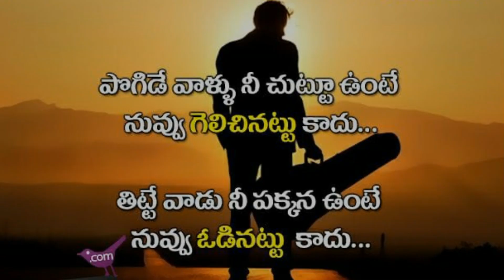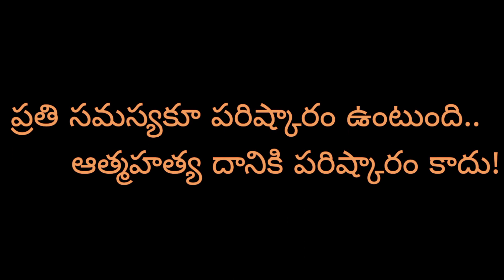EVERY ONE IS NOT PERFECT - THATS WHY PENCILS HAVE ERASERS | STOP SUCIDE | VOICE OF RGUKT STUDENTS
పరీక్షల్లో ఫెయిల్ అయ్యావనో, ప్రేమలో విఫలం అయిందనో, ఆత్మహత్యల జోలికి వెళ్లొద్దు❌.. పరీక్షలు 🖍️ మళ్ళీ వస్తాయి.. ప్రేమ ❤️ మళ్ళీ పుడుతుంది.. కానీ నీ లాంటి కొడుకు లేదా కూతురు నిన్ను కన్న తల్లిదండ్రులకు ఆ భగవంతుడైన తెచ్చి ఇవ్వగలరా? కాబట్టి ఆలోచించి నిర్ణయం తీసుకోండి!